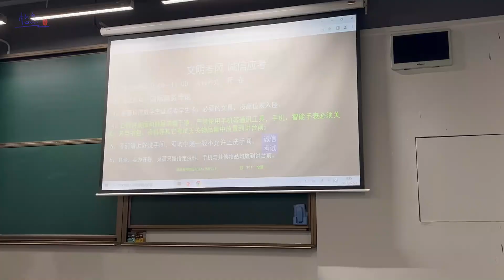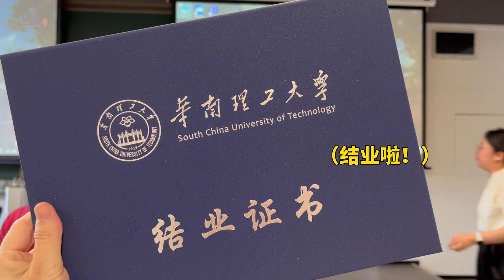Eejane | 正式在华工结业！跟广州说再见 / 终于回家啦❤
两个月的留学生活正式结束了！
尽管不舍 但也还是要离开
那就怀揣着憧憬去奔赴更好的未来吧
我们都会成为很好的大人的！